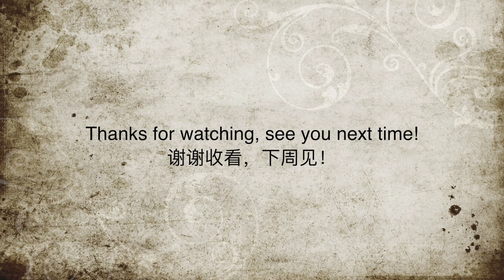Pastor Philip 腓力牧师：Connected to Christ 2021年5月2日中英文合堂讲道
讲道题目：Connected to Christ
讲员：Philip 牧师
翻译：Will Yang 杨威弟兄

教会聚会最新动态：

1. 教会决定有限度恢复实体聚会。请想要参加的弟兄姐妹致电教会办公室，找Sunny姐妹报名。并于聚会时带好口罩，保持社交距离。
同时，我们也在当日提供YouTube现场直播，不能前来的弟兄姐妹可以在家观看直播。
聚会时间：每月第一、三周日为合堂崇拜，于上午10：00am进行。
                    每月第二、四周日为英文中文两堂崇拜，英文堂于早上9：30am进行，
                    中文堂于早上11：15am进行。

2. 教会已经把所有会员大会的报告发布在教会官网上， 会友可以通过教会官网（联系我们页面）或其他方式将反馈和建议发送给堂委会。

会友可通过Zelle软件为教会奉献，具体使用方法可参考教会官网《联系我们》版面。